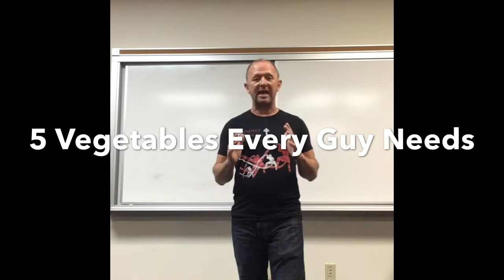5 Vegetables Every Man Should Be Eating!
Lots of ladies tell me they would eat more vegetables but their husband or boyfriend won’t eat them.

Well this video is about to change his attitude.

5 Vegetables That Are Game Changers!

1. Carrots
2. Spinach
3. Garlic
4. Broccoli
5. Beets